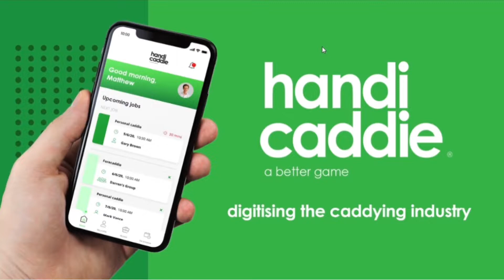CADDYING FOR DANNY LEE+ UBER FOR CADDIES| Future of Golf Podcast EP:6| Grant Creighton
Episode 5 of The Future of Golf Podcast with Grant Creighton. Grant built an app for caddies to find jobs called Looperlink, which later became Caddie Now.

Timestamps, feel free to skip to the bit that you find interesting:

0:00- Intro
1:30- Grant's Background
4:20 - Getting into Caddying
6:30- Getting good through Caddying
9:05- Caddying for Danny Lee
11:40- Providing value as a caddie
16:00- Why caddie?
17:10- Caddie App
19:30- Early days
27:30- Caddying worldwide
30:00- Origins of caddie apps
23:50- Core principles of making golf apps
30:00- Origins of Caddie apps
34:50- Core principles of caddie tech
38:00- Caddying in Ireland
44:50- Future of Caddie Apps
48:00- Growing the game
55:50- Finishing remarks